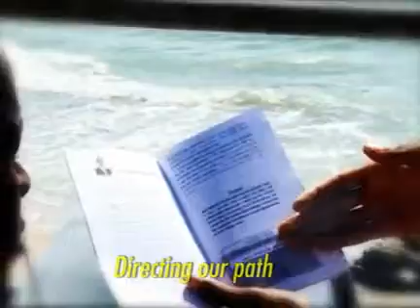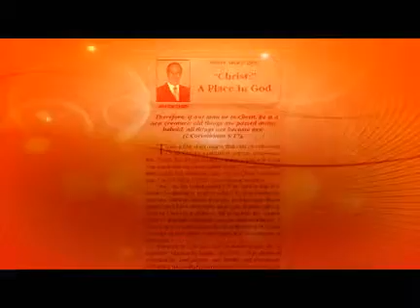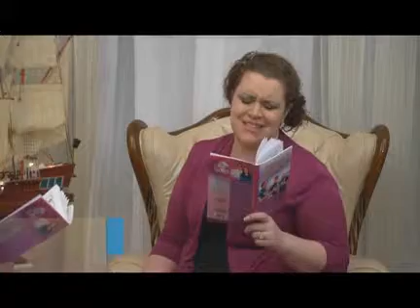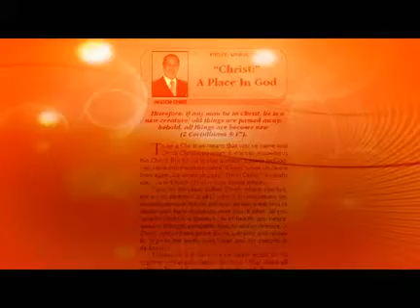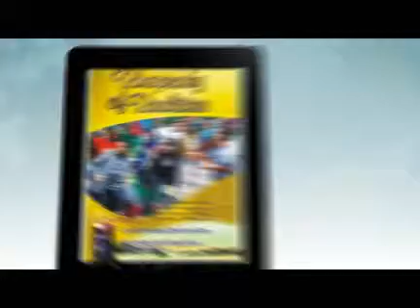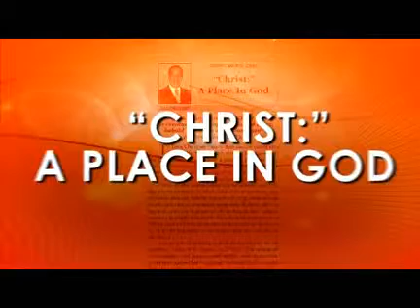Prt A: Mar 29 - "Christ:" A Place In God - Pastor Chris